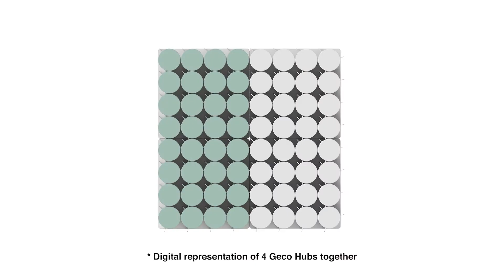Geco Hub 2020 Indiegogo Video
Effortless Storage for Everyday Stuff - available now on Indiegogo.